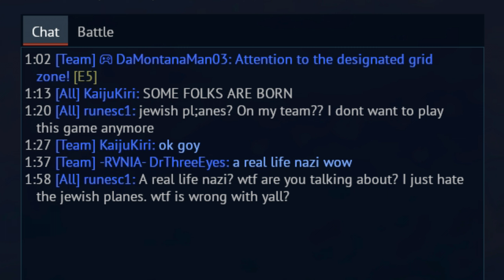진짜... 어디...내놔도... 부끄러운...게임....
거지갓은..게임,,,,,